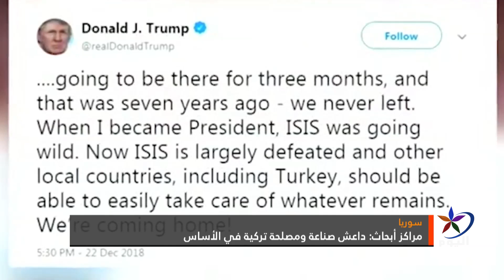مراكز أبحاث :داعش صناعة ومصلحة تركية في الأساس